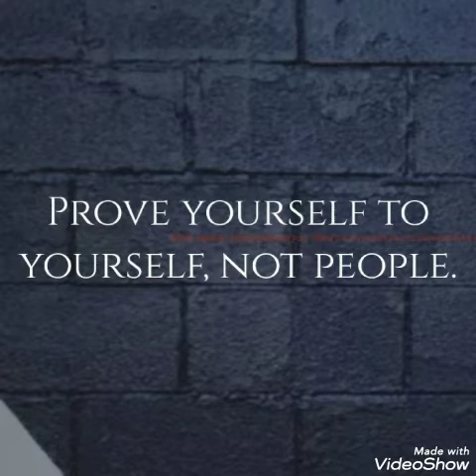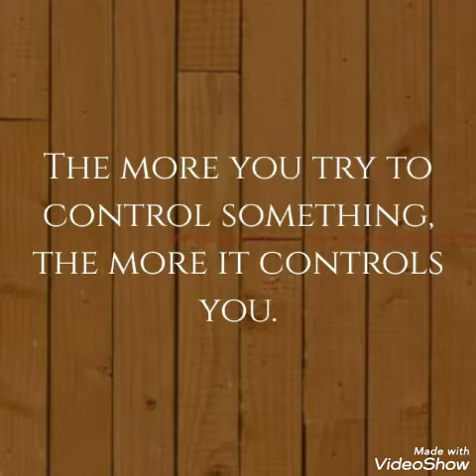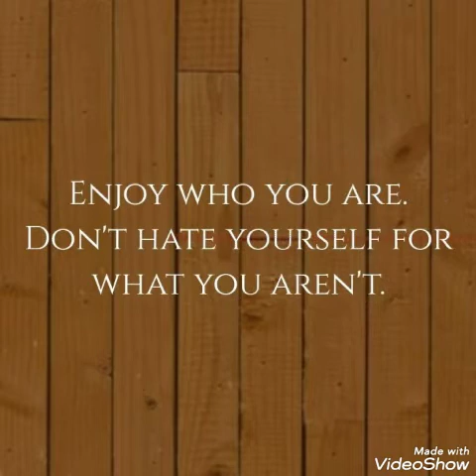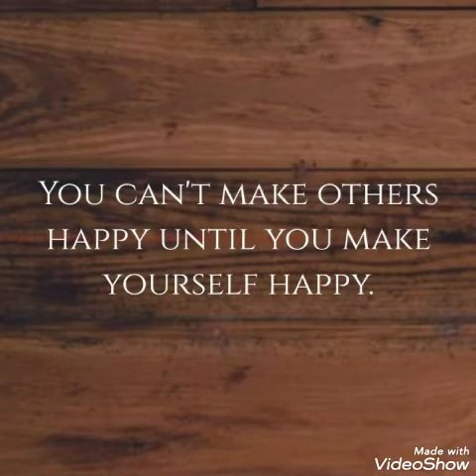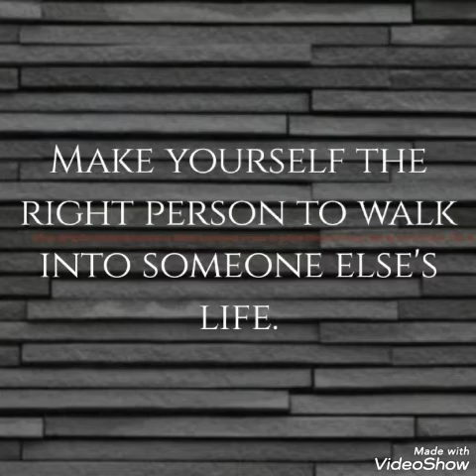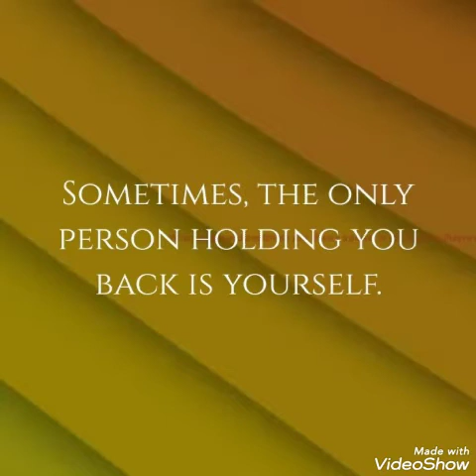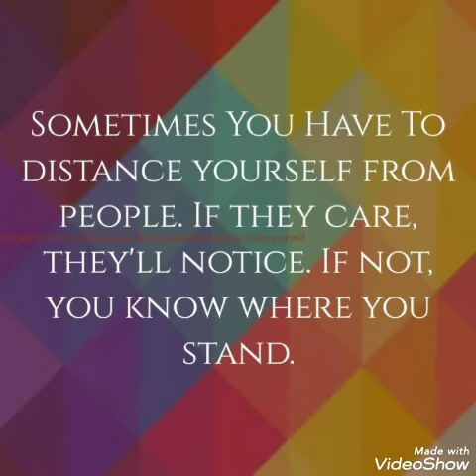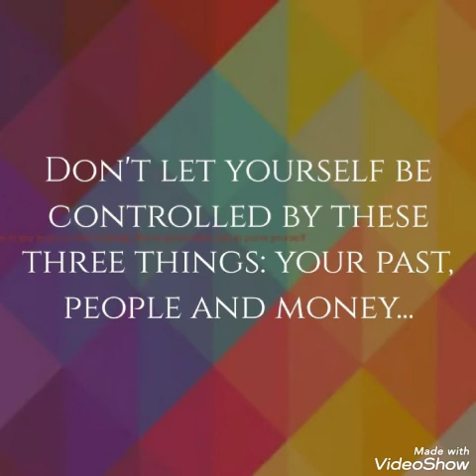The best be yourself motivational quotes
Be yourself always. Love yourself. Simple be Inspire these motivational slide show video